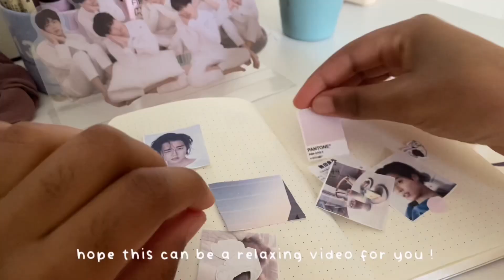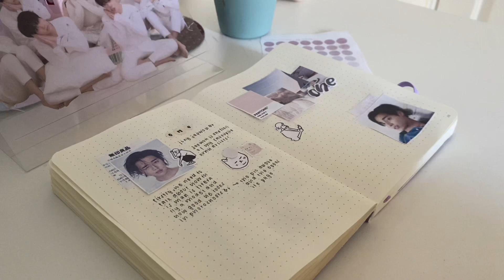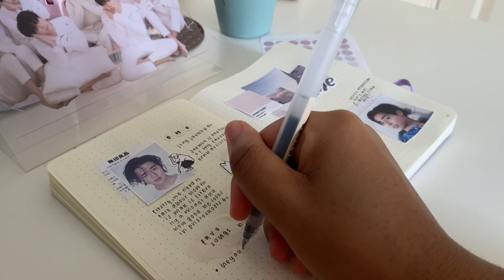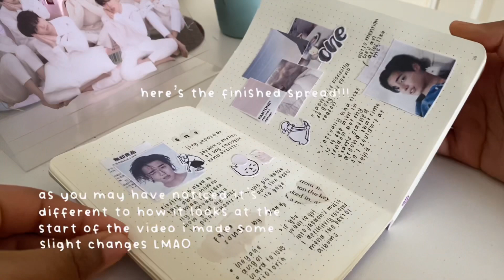kpop journal with me 🍡 ∣ attempting a minimal style, khh artist jung jaewon ✧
hellooo

i filmed this spread yesterday? i think but i just wanted to post and show people the creative but not so creative process behind my spreads!

or you can invite me to yours if you host one, i’d love to join any i just hope i have the time to :o